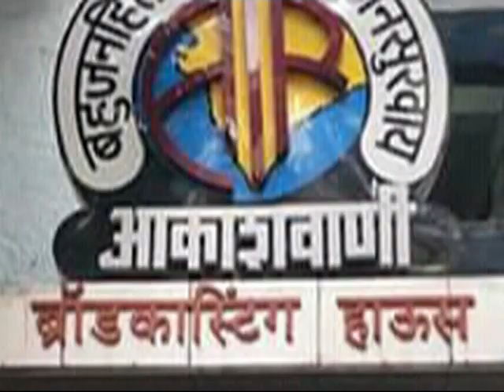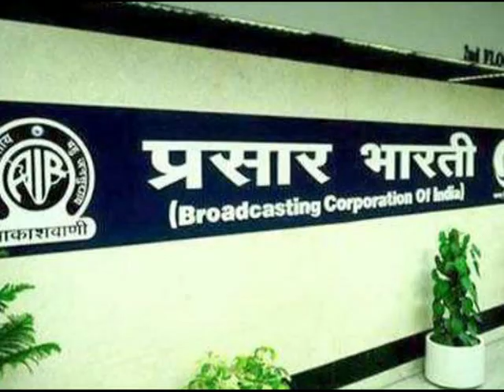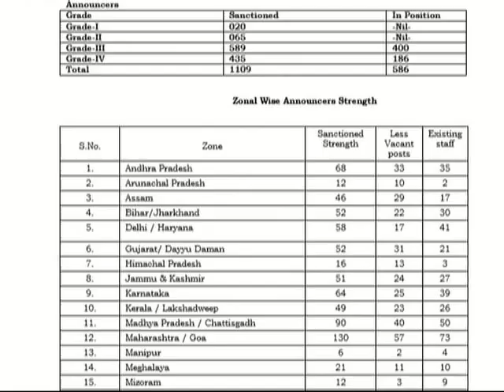illegal Deputationist go back from All india Radio|employee relations|akashvani radio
अवैध प्रतिनियुक्तियों  के खिलाफ आकाशवाणी कर्मचारियों का आन्दोलन
Why All India Radio is avoiding trained employees?